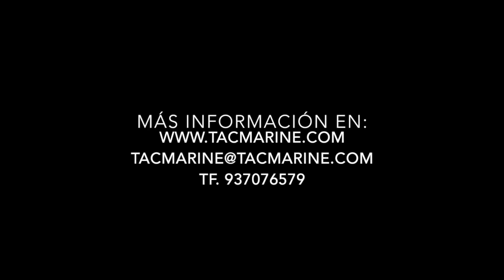Sciallino 34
Este vídeo trata de: Sciallino 34